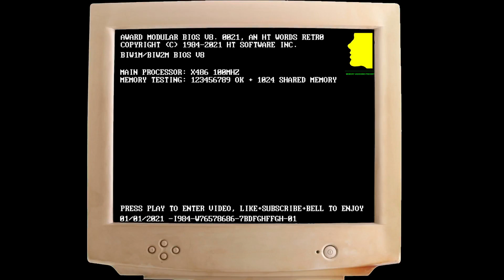3d Ball (1987) - Dos Games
list=PLGm8Zhr4yA7lQzy-mw2ykozliDmD7Hv5_